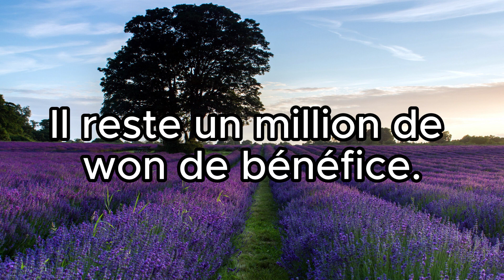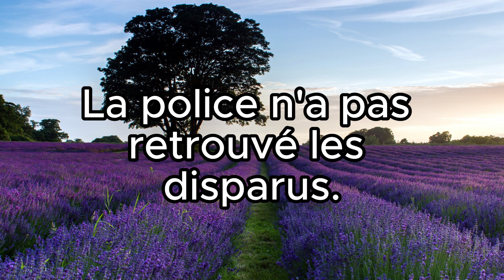Il reste encore des places vides. 아직 빈 자리가 남아 있습니다.